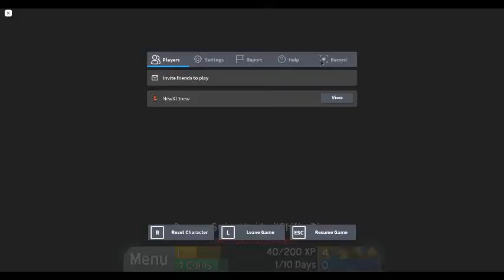All Videos First Progress Eternal Suffering Extreme Version